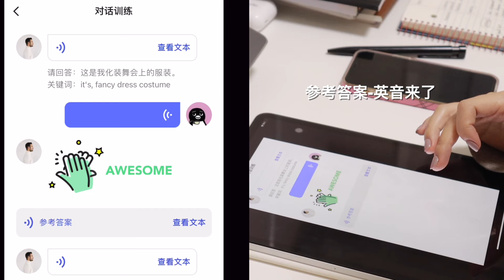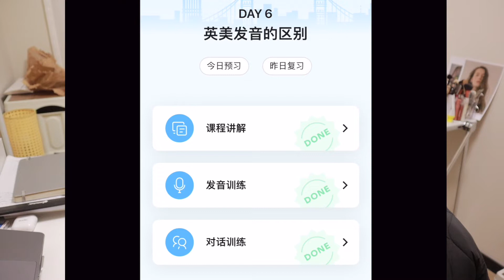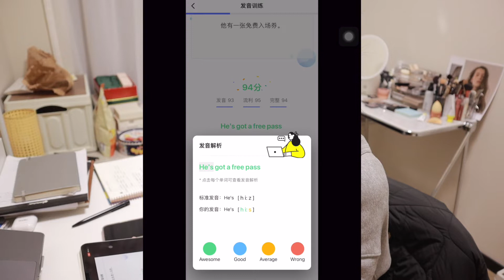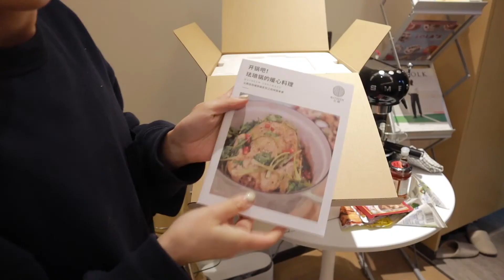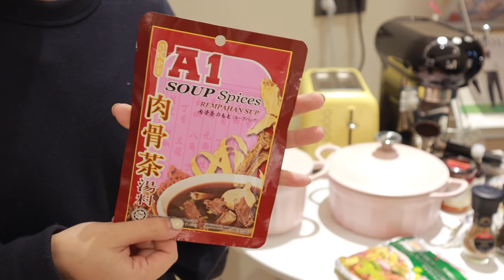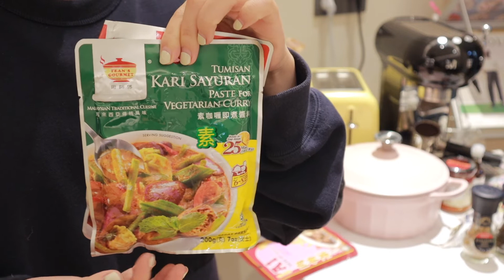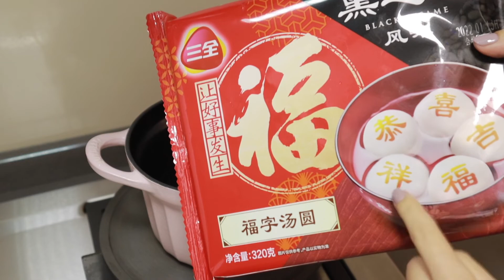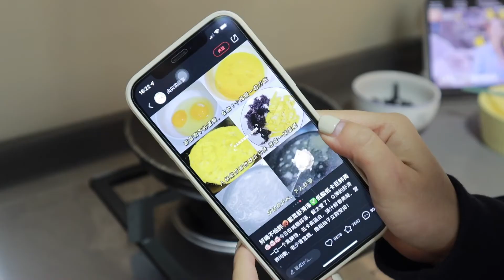VLOG 独居生活｜家居学术Ju｜29岁的自律 沉迷学习 雅思咖啡一人食｜厨房爱用物购物分享开箱｜山茶花